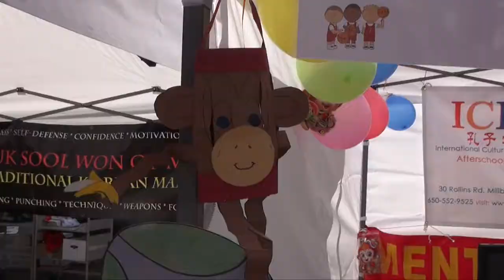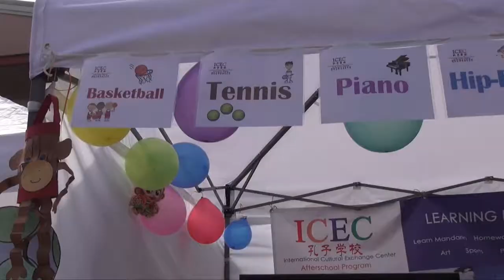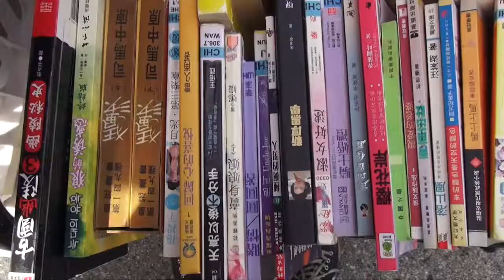2016 Millbrae Lunar New Year Festival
MCTV Reporter Niklas Li was at the 2016 Millbrae Lunar New Year Festival held at City Hall on February 27, 2015.  This year's festival was filled with all of the great things we have come to expect: food, shopping, demos, and lots of entertainment.  Here's a little sample of what he saw.